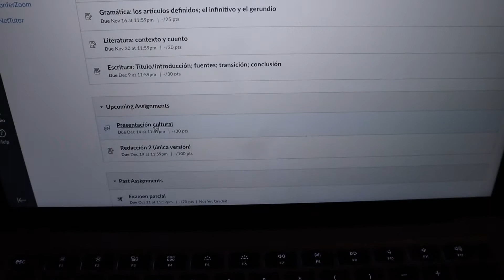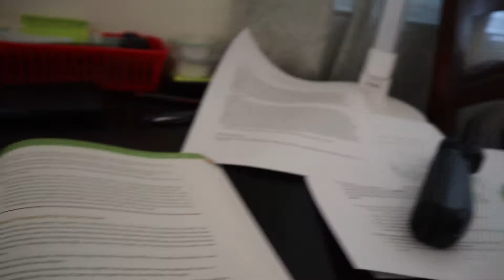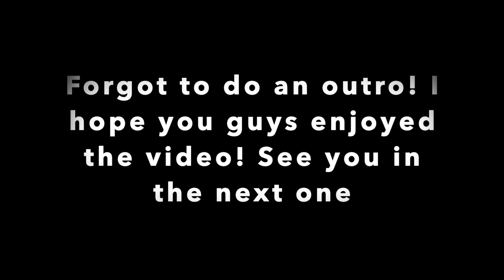Finals Week Vlog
Join me as I explore through my first finals week in College! This is my very first finals of the school year and it was all done online! I am not well with online education so this was the most difficult time! Join me in the 1-week journey as I go through my finals week! Enjoy!
Follow me on:
Instgram: jescortez707